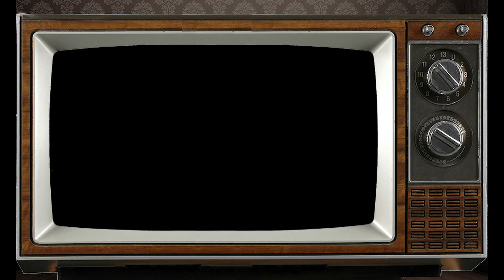Libra: April 2023 Weekly Monthly Horoscope, by Franklin PsychicsForetell.com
Here is your Weekly Monthly Horoscope for April 2023 custom created just for you by Franklin our staff astrologer. Many blessings and Thank you.

Your best days in APR will be 4, 5, 6 when the Moon is in LIBRA.  This is when you are at high tide. THE MERCURY RETROGRADE THAT BEGINS APR 21 WILL ALLOW YOU TO REPEAT A PROSPEROUS TIME.  When the Moon sign or your ruling planet, VENUS, passes through LIBRA we all experience the 7th house tendency to be overly honest with our constructive criticism.
NOW HERE’S A LOOK AT APR FOR THE AIR SIGN LIBRA

LOVE
WK 1- what happened came so you could show others how to accept life with grace
WK 2- you are the one with the plan and others are waiting to be led over the next bridge
WK 3 losses come to make you better so learn as you progress to higher levels
WK 4 you are here to show others how it is done so set a good example for them
CAREER
WK 1- quit waiting for the perfect time and put your plans into action immediately
WK 2 Money and health are being withheld until you clear your connection to the spirit world by asking for and then using the answers you need.
WK 3 your health is how your guiding spirits manipulate your actions so pay attention to signs, omens, dreams and visions
WK 4 poor health is a sure sign that your spirit guides are trying to change your path
FINANCES
WK 1-this week invest in what affects your heart by way of your eyes and ears and that is the entertainment industry
WK 2- when a job morphs from work into play you know you are in the right place and with the right people
 WK 3- you take off for one place but land in another and this mistake is necessary to put you where you need to be
WK 4 you are able to go to the one who needs you most and, with their help, accomplish your dreams

SO THAT’S A LOOK AT THE DAYS IN APR ACCORDING TO YOUR SUN SIGN AND NOW HERES A LOOK AT YOUR NIGHTS IN APR ACCORDING TO THE MOON SIGN
WK 1- the week of THE FULL MOON WHICH WILL RISE IN LIBRA so the dreams and visions that come this week are about your intimate relationships and they will show you where you stand in the eyes of others.
WK 2-the week of THE LAST QUARTER MOON THAT RISES IN VIRGO so the dreams and visions that come now will show the worth of your habits, both good and bad.
WK 3 the week of NEW MOON THAT RISES IN TAURUS so the dreams and visions that come now are about material world possessions you will receive in the future if put in the work now.
WK 4 the week of FIRST QUARTER MOON WHICH RISES IN LEO so the dreams and visions that come now are a wake-up call from your inner child inviting you to come play and not be so serious.

AND THAT’S A LOOK AT MAR FOR THE AIR SIGN LIBRA